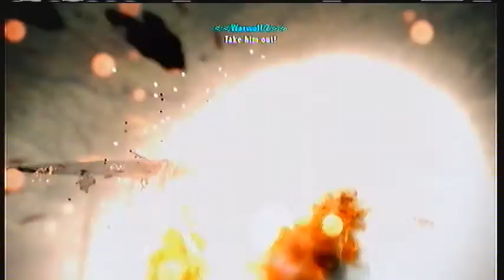Assault Horizon: Falcom Remix - Part 3 "Blue on Blue"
Can never have too much Falcom Sound Team.